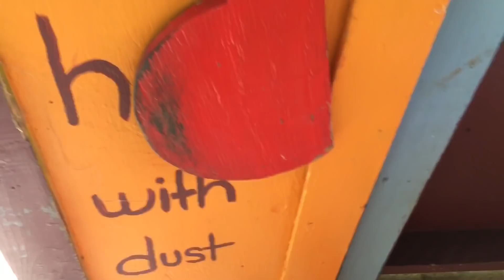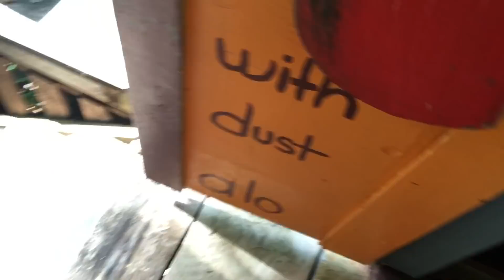Scoobyiah Learns about GMOs at Cinderland EcoVillage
Scoobyiah and his bears learn that Bear food can’t have GMOs at Cinderland EcoVillage